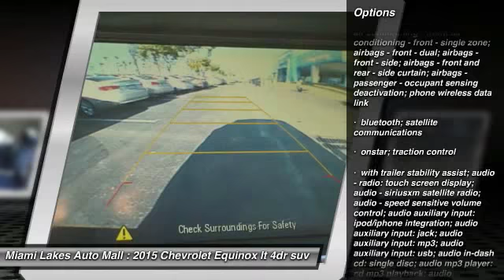2015 Chevrolet Equinox Miami Lakes FL C5Q19329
2015 Chevrolet Equinox LT

16600 NW 57th Ave.